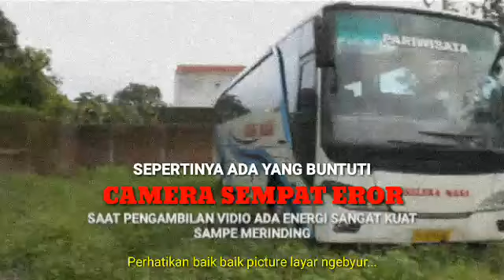UJI NYALI.!! ARMADA MANGKRAK ( Di Poll Selera Masa ) Merinding Banget..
Aneh tapi betul terjadi
Hunting kali ini ada pengalaman luar biasa tidak seperti biasa di tempat tempat lain tapi saya rasakan ada energi sangat kuat

Kalo di liat lokasi sepei tidak ada orang hanya saya swndiri jauh daripada orang yang menunggu poll di tempat ini. Armada ini paling jauh di banding armada yang lainya. Sampe dua kali sempat berhenti camera dalam pengambilan vidionya.

Yang terakhir terasa ada yang ngikuti di belakang sampe merinding bulu kutuk.. Dan sesak rasanya. Dan saya putuskan untuk kembali ke depan yang rame banyak armadanya

Yoo ikuti dan tonton vidionya..

terima kasih